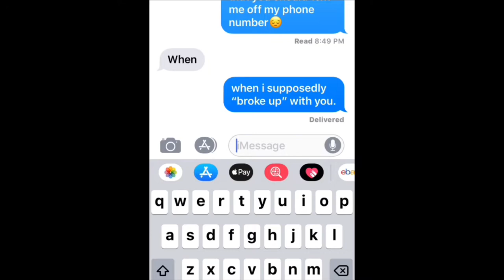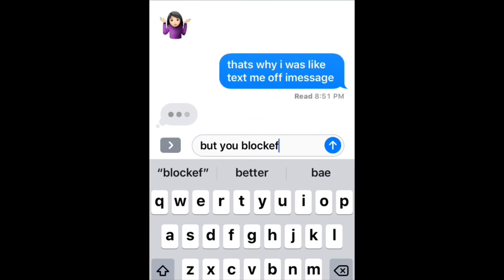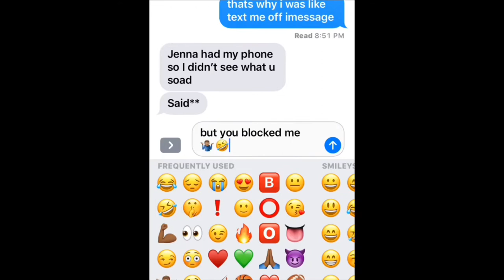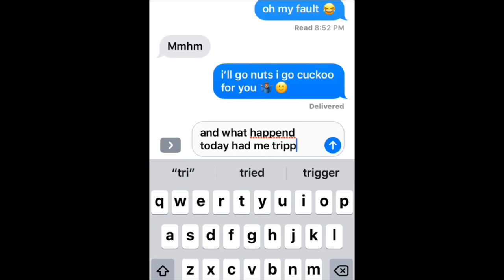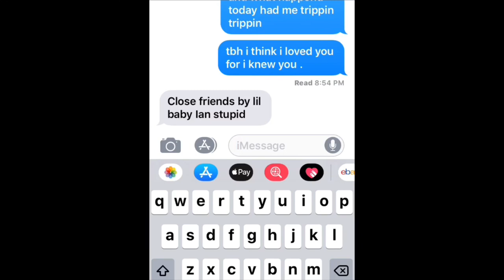Trying to get my “ex” back with Lil Baby “Close Friends” lyrics part two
She is my girlfriend so yeah💚😂